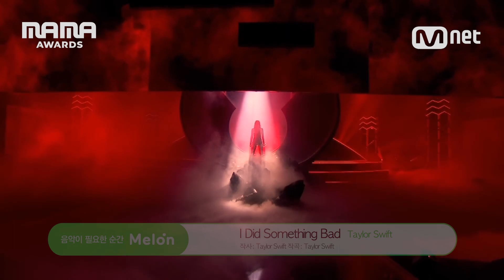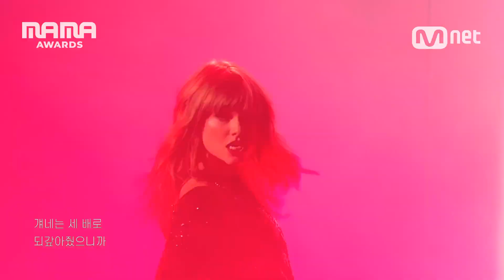[2018MAMA] Taylor Swift (테일러 스위프트) - I Did Something Bad (MAMA ver.)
안녕하세요! 오늘은 IDSB 영상으로 돌아왔습니다!
재밌게 시청해주시면 감사하겠습니다 :D